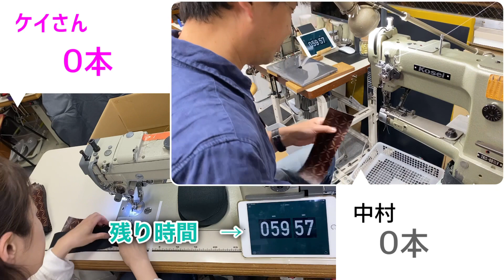ミシンがけスピード対決『サンプル師VS縫製工』sewing machine ミシンがけテクニック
サンプル師の中村が
ミシンがけを仕事にしている
縫製工のケイさんと
ミシンがけのスピードを競ってみました

60分で同じものを何本仕上げる事が出来るのか！？

同じものを挑戦したい方は
下記のメールアドレスにメッセージをください

毎週水曜日よる22時30分〜は
サンプル師のライヴ配信をやっております
型紙やかばんを作っています

(2021年5月5日(水)のみ　あさ10時〜です)